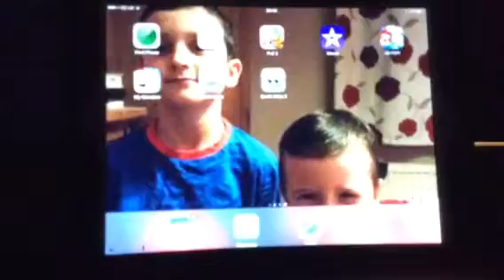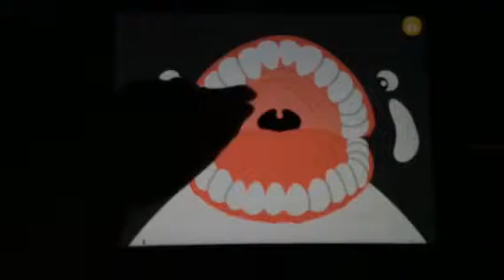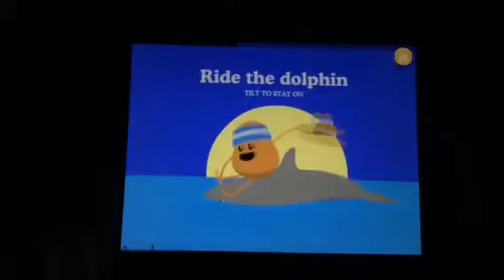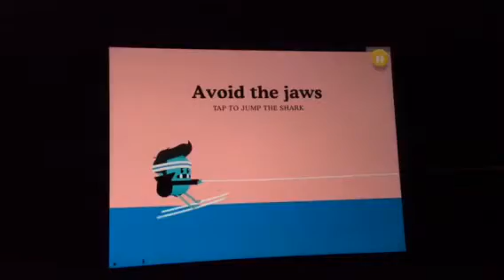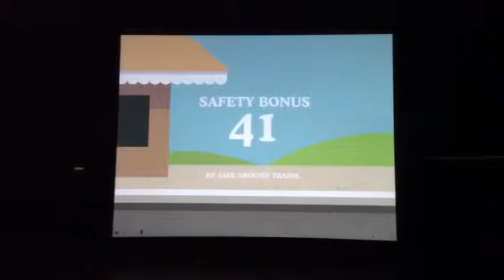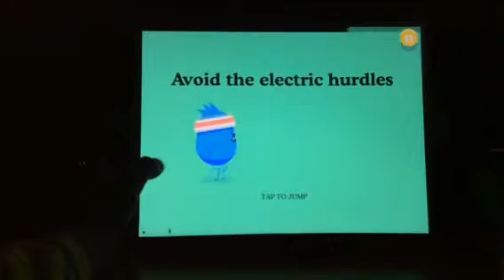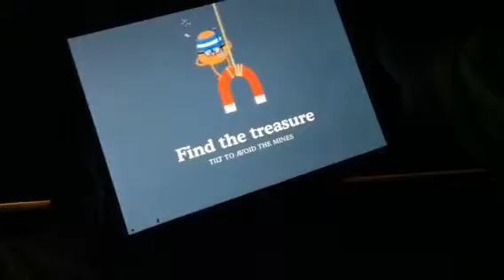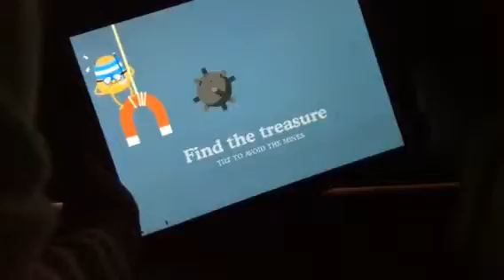Dumb ways to die 2 part 1